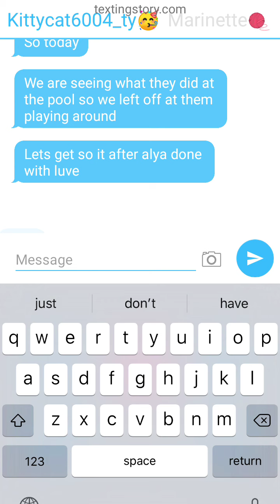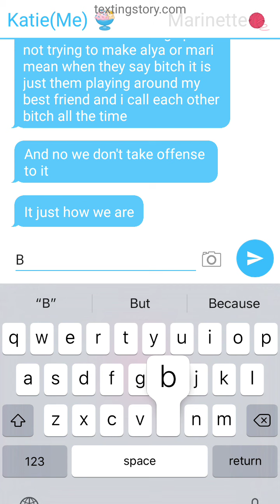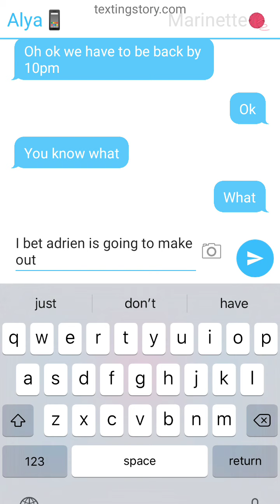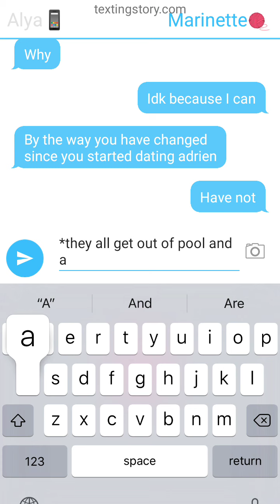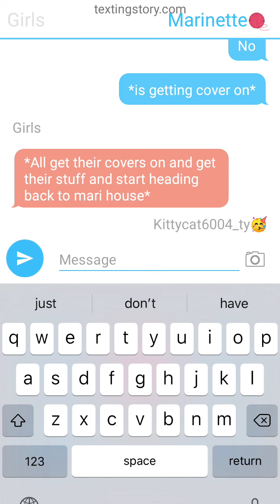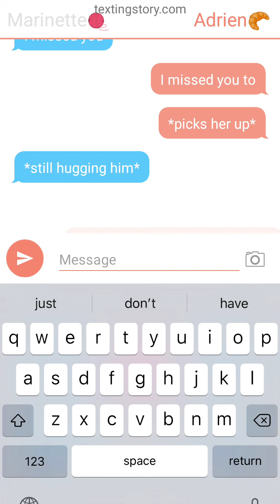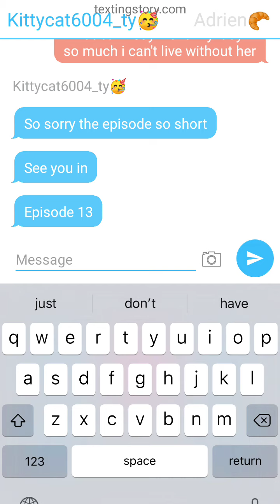Mlb after the final battle s1 E 12